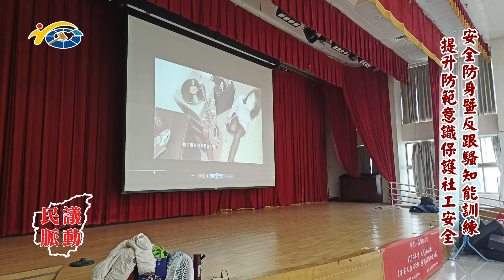20240327 南投縣議會 民議脈動 安全防身暨反跟騷知能訓練 提升防範意識保護社工安全 (縣議員 林芳伃、陳宜君)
20240327 南投縣議會 民議脈動 安全防身暨反跟騷知能訓練 提升防範意識保護社工安全 (縣議員 林芳伃、陳宜君)